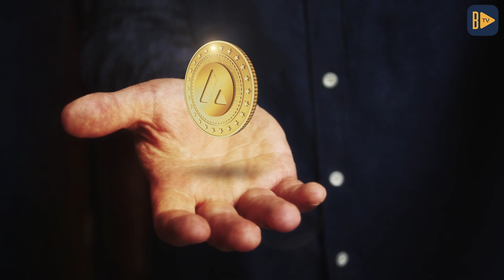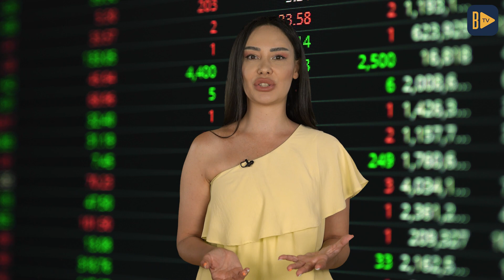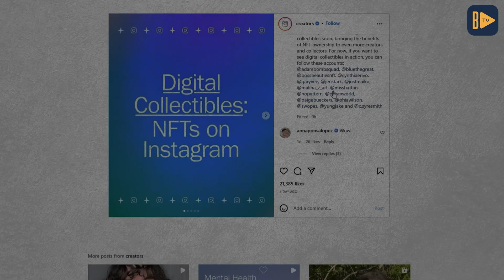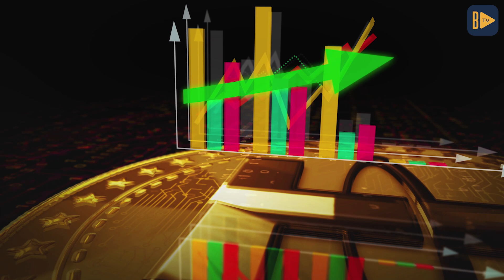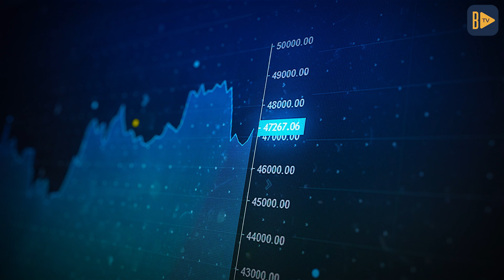🔔 Thodex’in Kurucusu Fatih Özer Yakalandı! 🚨 Kripto Paraları Yükseltebilecek Önemli Haberler 📣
Kripto paraların geleceği ile ilgili önemli haberleri Çiğdem Ceylan'ın sunumuyla bu hafta sizler için derledik; Arjantin’deki kripto para ile vergi ödeme dönemi, Thodex’in kurucusu Fatih Özer’in yakalanması, Ava Labs’in CEO’su Emin Gün Sirer ve Crypto Leaks arasında yaşananlar, Meta’nın Facebook’a NFT desteği getirmesi, İran’ın Bitcoin ve kripto para ödemelerini onaylaması ve daha bültenimizde.